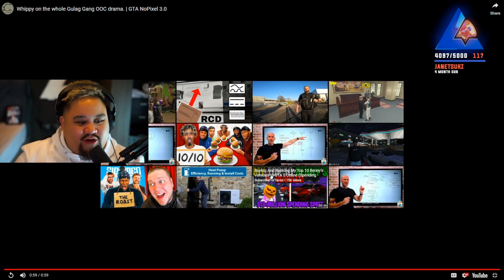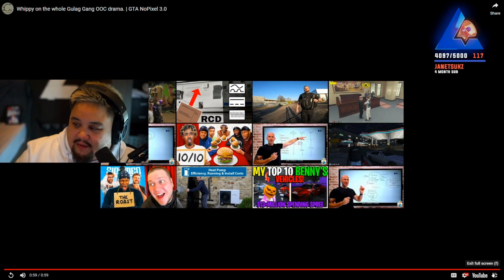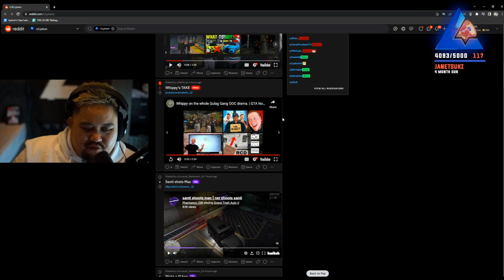Lysium on streamers weaponizing their communities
Lysium reveals what the problem is with nopixel currently and how it is ruining everyone's enjoyment.

This channel is actively moderated to remove any hate/bait comments.

Check playlists for clips/video for clips from specific character or about characters. Each Gang have their own separate playlist. If you want GG vs RUST war content, check the GG vs RUST playlist for all videos made involving those events.